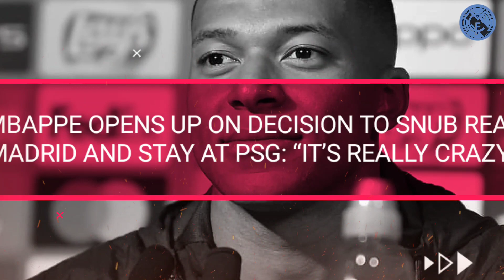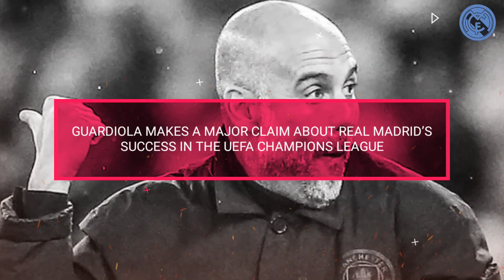"It Was Easier To Go To Madrid" | Mbappe Opens Up On Decision To Snub Real Madrid And Stay At PSG